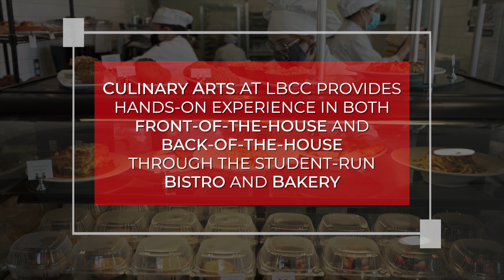Culinary Arts Program at Long Beach City College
Interested in a career in culinary arts? Learn about Long Beach City College’s Culinary Arts program